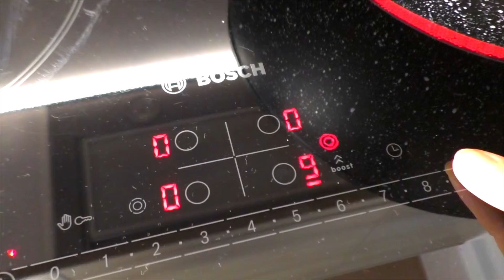-110 кг! Похудели с Мужем на Этом Рецепте! Супер Ужин Для Похудения из самых простых продуктов!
-110 кг! Похудели с Мужем на Этом Рецепте! Супер Ужин Для Похудения из самых простых продуктов!

Составь свой личный ПЕРСОНАЛЬНЫЙ ПЛАН ПО СНИЖЕНИЮ ВЕСА И СОХРАНЕНИЮ РЕЗУЛЬТАТА НАВСЕГДА БЕЗ ДИЕТ И ТРЕНИРОВОК И ВОЗВРАТА ВЕСА НА ИНТЕНСИВЕ «Стройность навсегда!»

✅ Ужин для похудения
Овощное рагу с фасолью
фасоль отварная - 600 г
базилик - 1/2 ч.л.
орегано - 1/2 ч.л.
чеснок - 7 зубчиков (по вкусу)
Выход 6 - 8 порций